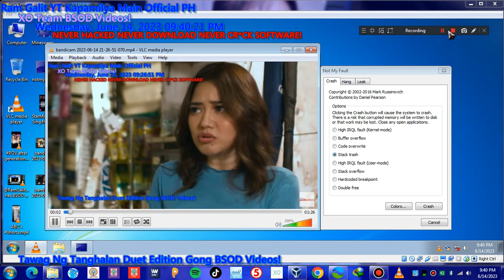Wish Ko Lang Screaming Has BSOD VM #209 Warning 18+